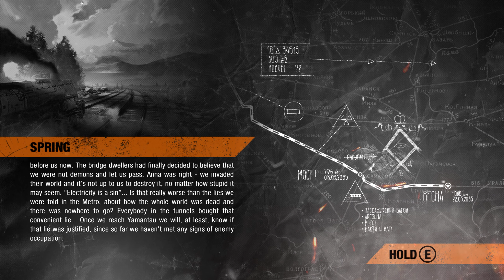Metro Exodus: Enhanced - Hardcore | Part 11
completion of the volga area!
interacting with people in the passenger car, and meeting the government? :o